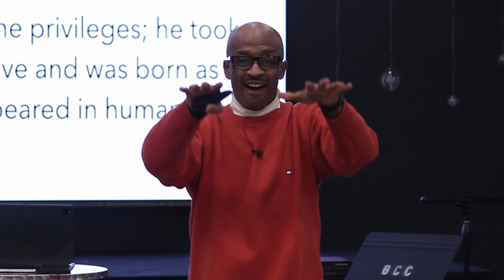How Did Jesus Move With Great Power?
God exalts the humble. The fastest way to humble yourself is through fasting and praying (not eating food, drinking only water, and praying, for an extended period of time).